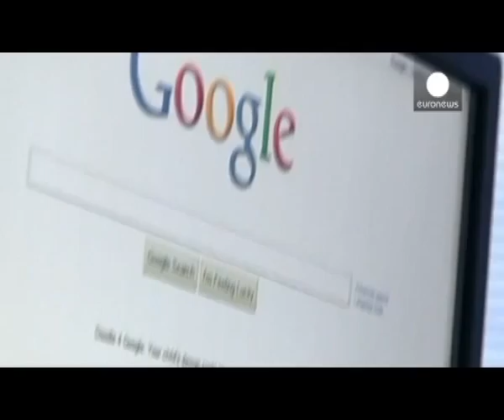Google to make significant changes to avoid fine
Google agreed to make concessions and significant changes on how it displays rivals on its website in search results in an attempt to avoid a multi-billion euro fine. This deal with the European Union regulator should be sufficient to end a three-year investigation.